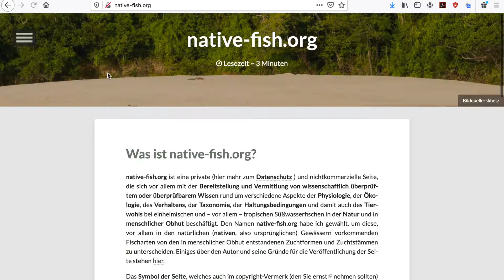Entrevista com cientista: Stefan Karl Hetz (fisiologista de peixe)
Stefan Karl Hetz é um pesquisador alemão especializado em fisiologia animal, com interesse particular em peixes. Tivemos a oportunidade de trazê-lo a Altamira por meio de um edital da Pró-Reitoria de Pesquisa e Pós-Graduação (PROPESP) da Universidade Federal do Pará (UFPA), para incentivar a internacionalização das ações do Programa de Pós-Graduação em Biodiversidade e Conservação (PPGBC), sediado no campus de Altamira. Nesta entrevista, o Dr. Stefan conta um pouco do seu background e como o aquarismo o levou a estudar biologia.  Ele também fala sobre quais projetos poderiam ser iniciados em colaboração com o IctioXingu para investigar, por exemplo, as condições em que os peixes são capturados e transportados, desde os pescadores de Altamira até seu destino final na Alemanha (e outros países do mundo). A taxa de mortalidade dos peixes será estudada e avaliada em cada fase da cadeia de transporte e serão propostas formas de reduzir ainda mais a mortalidade.